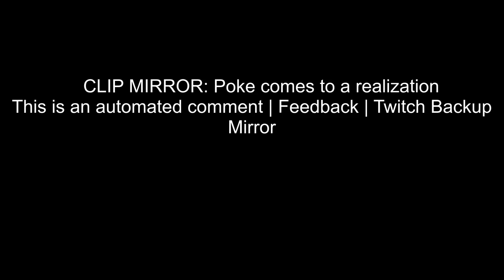Poke comes to a realization